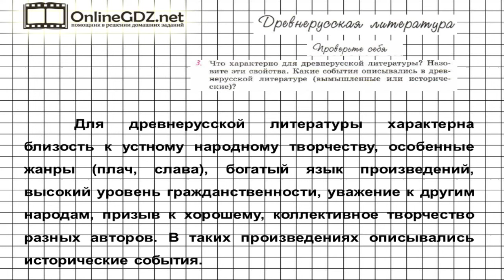Вопрос №3 Древнерусская литература. Проверьте себя — Литература 6 класс (Коровина В.Я.) Часть 1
В 3 задании из рубрики «Проверьте себя» нужно указать, что характерно для древнерусской литературы, назвать эти свойства, определить, какие события описывались в древнерусской литературе (вымышленные или исторические). В помощь вам – наше видео с решением!